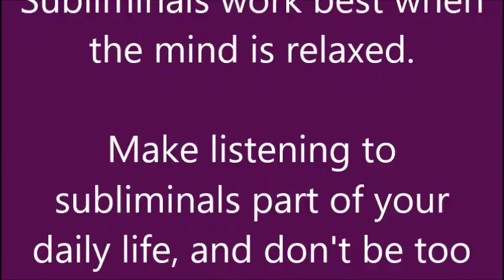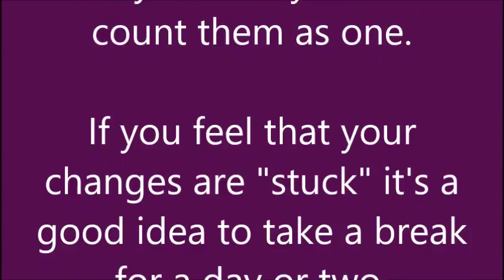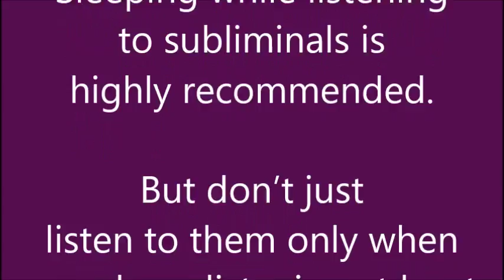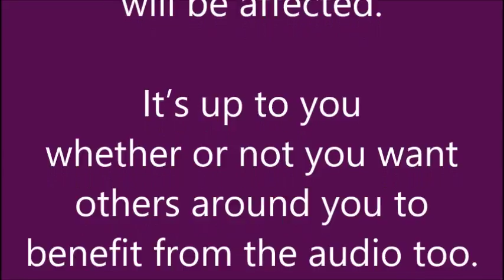♫ Better and Faster Results! ~ Instant and Permanent Changes + Booster Included ~ Piano Music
I used a shorter version of my Instant and Permanent Results Booster as background music.

To see the benefits, please follow this Please, note that it is not the full version, as it only goes once through the affirmations.

I highly recommend listening to my most Powerful Boosters, as they will remove any blockages that may hinder your progress.

They will also significantly speed up the changes giving you, over time, instant and permanent results. My latest and most powerful Booster can be found

Please remember to listen to my Powerful Flusher at least once a week, too. It will help you declutter your subconscious and recharge your body, mind, and soul.

I also recommend watching the following videos,

Listening to these videos will count as listening to my latest Booster. I have used a portion of my latest one, as background music, while making sure that all affirmations are included.

You can combine my Boosters as you wish, I make different ones, for choice. Make sure to use my latest one among them, and you will get the best possible results.